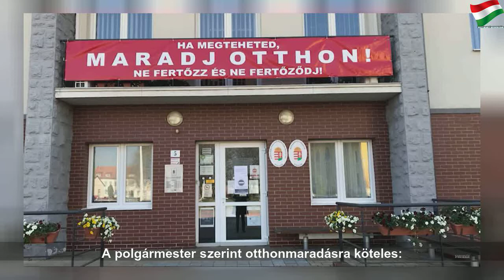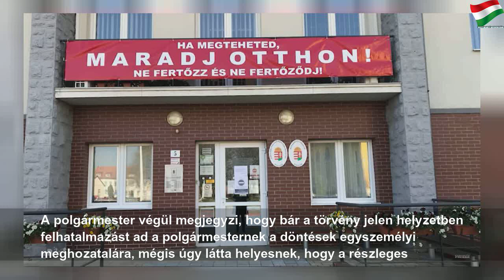Részleges kijárási tilalmat vezet be egy magyar város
2020. március 23., hétfő
Részleges kijárási tilalmat vezet be egy magyar város | Next Number
Polgáron ellenőrizni fogják, hogy idősek, gyerekek és az önkormányzat dolgozói csak indokolt esetben lépjenek ki az utcára.